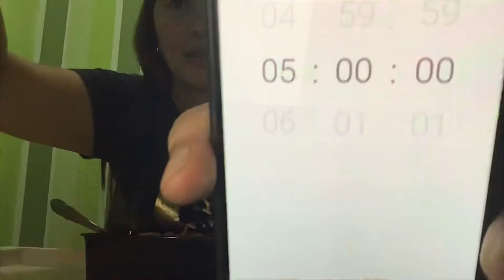Mukbang : JOLLIBEE PAN SPAGHETTI | 5 Minutes Challenge